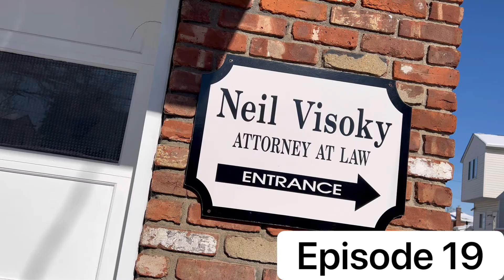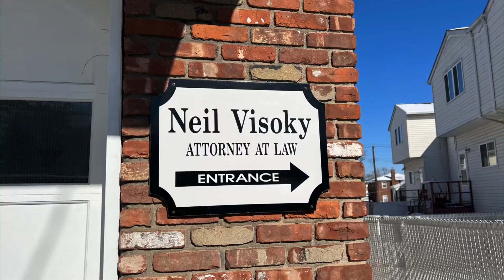Episode 19 - Visoky Law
This week we had the pleasure of highlighting one of SI’s most prominent attorneys!

Neil Visoky, located at 2405 Victory Boulevard, has been practicing for nearly 30 years specializing in Real Estate and Liquor Licenses!

Thousands upon thousands of your fellow islanders have entrusted his service for some of the biggest milestones in their lives- buying/selling a home or getting a liquor license for their SI business.

He’s great, professional, the office is beautiful and he’s a pro. What more can you ask for?